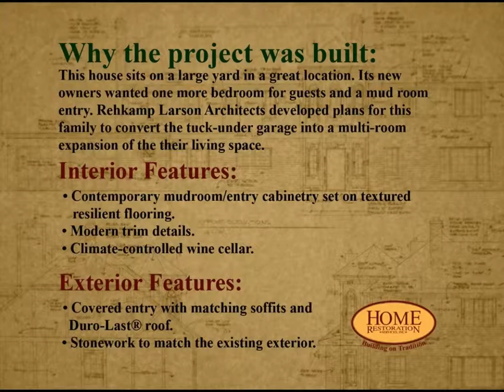Tuck-Under Garage Conversion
Converting a Tuck-Under Garage into a Home Office, Mud Room, and Wine Cellar. Designed by Rehkamp Larson Architects.